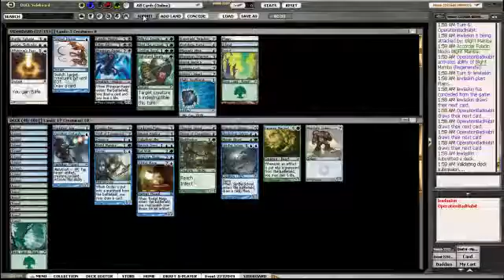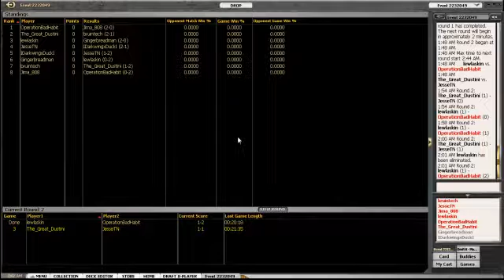BSS Draft #2 - Round 2 Game 3